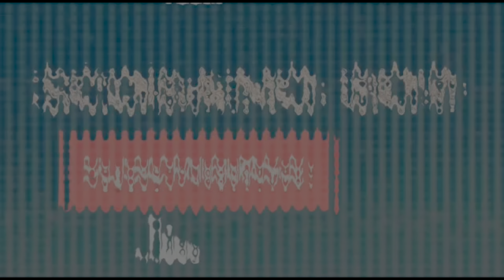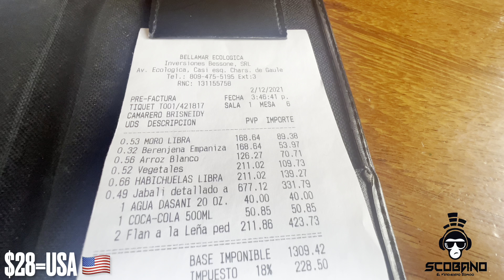COMIDAS EXOTICAS EN SANTO DOMINGO ESTE 🇩🇴 -SCOBANO 809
Ven a descubrir este lugar de comidas exóticas detras de una gasolinera visita este lugar todo te va a encantar